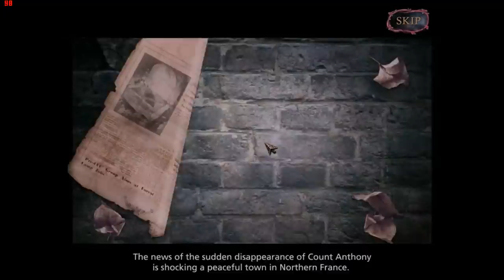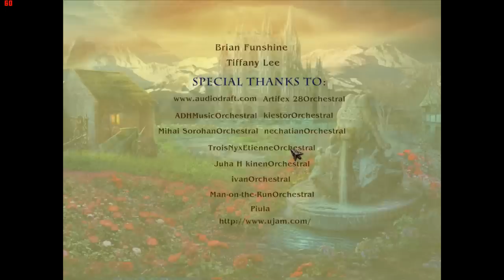Demon Archive: The Adventures of Derek Full Walkthrough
In 18th century France, a detective is called upon to investigate the mysterious death of Count Anthony.

Prepare to experience eerie apparitions and familiar literary allusions based on Marlow’s Dr.Faustus. Follow your instincts and venture through brilliant scenes, mini-games and puzzles. Beware – monsters with unique characteristics hide in unexpected places.

Can you save the town and Countess Mellissa from the Demon?

20 amazing hidden object scenes!
Collect beautiful verses from Dr.Faustus
Solve puzzles and mini-games
Brilliant concept arts